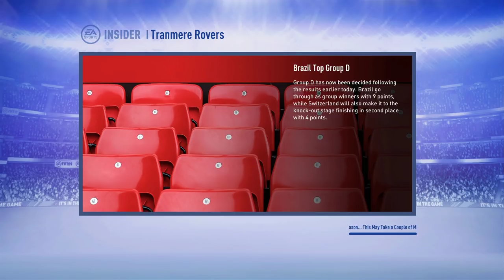FIFA 19 - Project Tranmere Youth Academy Career Mode #33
The incredible turn around continues as we battle on for a top four spot only a year after escaping relegation on the final day.

Nations Scouted

Slovakia
Bolivia
Germany
England
Scotland
Northern Ireland
Ireland
Sweden
Finland
Japan
Canada
Brazil
Argentina
Morocco
Australia
USA
Mexico
Venezuela
Colombia
Peru
Ecuador
Paraguay
Uruguay
Argentina
Chile
Morocco
Algeria
Egypt
Ivory Coast
Ghana
Nigeria
South Africa
Cameroon

Current Squad

GK
1st. Granero (88, Special)
2nd. Mayr (79, Special)
3rd. Harris (67, Excited)

RB
1st. O'Leary (87)
2nd. Johannessen (80, Exciting)
3rd. Roldan

CB
1st. Galeano (80, Exciting)
1st. Bailey (75, Special)
2nd. Wright (78)
2nd. Weber (72)
3rd. Williams (65, Special)
3rd. Zouabri (65, Exciting)

Sell
Diaz (61, Great)

LB
1st. Medved (85)
2nd. Richardson (78)
3rd. Villalba (74, Great)

CM/CDM
1st. Aaltonen (81)
1st. Cordoba (80, Exciting)
2nd. Cano (75, Exciting)
2nd. Diaby (70, Exciting)
3rd. Miranda (60, Special)

Unknown
Prado (68, ?)

Sell
Koude (60, Exciting)

LM/LW
1st. Villalba (78, Special)
2nd. Fuentes (75, Special)
3rd. Zauner (73, Special)

Cameron

Unknown
Guzman (75, ?)

RM/RW
Jungbauer (68. Special)
Cuesta (61. Exciting)
Ponce (61. Exciting)

Loan All

CAM
1st. Morgan (81)
1st. Arnaiz (79)
2nd. Berezovsky (78)
2nd. Romero (72, Exciting)
3rd. de Groot (69, Special)

Bello (66, ?)
Miranda (65, ?)

ST/CF
1st. Duarte (83, Special)
1st. Montandon (86, Exciting)
2nd. Meier (81)
2nd. Kelly (79)
3rd. Luna (62, Exciting)

Breen (76, ?)
de Graaf (66, ?)
Tabuchi (69, ?)